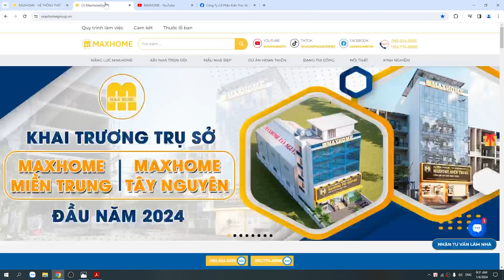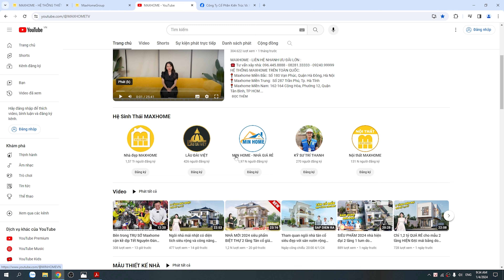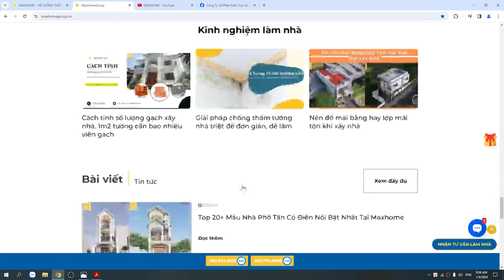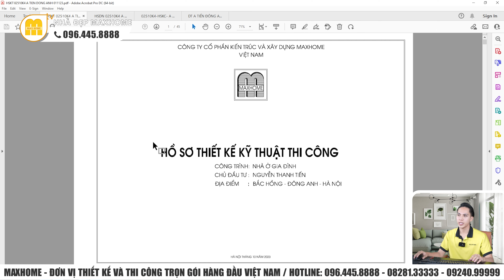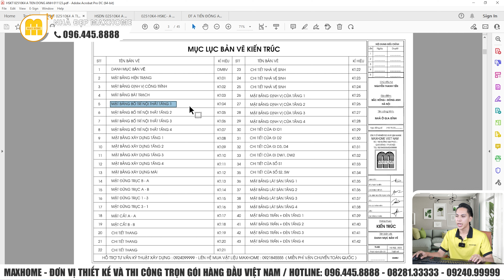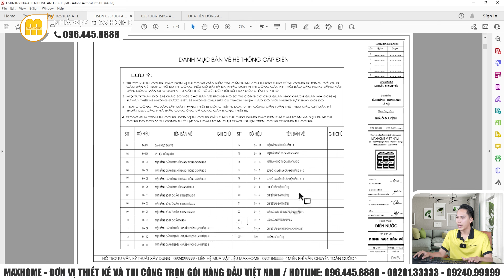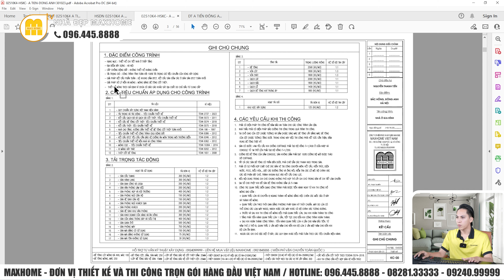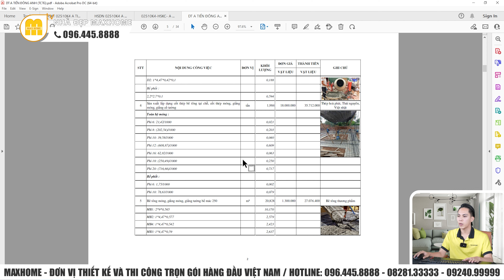Mẫu nhà phố hiện đại tại HÀ NỘI với công năng đầy đủ và tiện nghi | MH02596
Mẫu nhà phố hiện đại tại HÀ NỘI
HỆ THỐNG MAXHOME TRÊN TOÀN QUỐC:
📍 Maxhome Miền Bắc: Số 180 Vạn Phúc, Quận Hà Đông, Hà Nội
📍 Maxhome Miền Trung:  Số 287 Trần Phú, Tp. Hà Tĩnh
📍 Maxhome Miền Nam: 162-164 Cộng Hòa, Phường 12, Quận Tân Bình, TP HCM.
📍 Maxhome Tây Nguyên: Số 34QL14, xã Hoà Khánh, Tp. Buôn Mê Thuột, Đắk Lắk
📍 Maxhome Bình Dương: 578H/8 tổ 6, xã Phú An, thị xã Bến Cát, Bình Dương
📍 Maxhome Miền Tây: Coming soon!